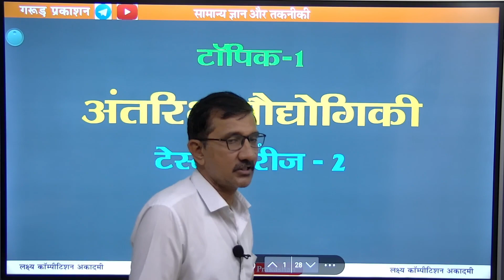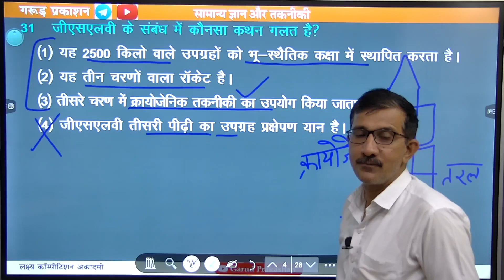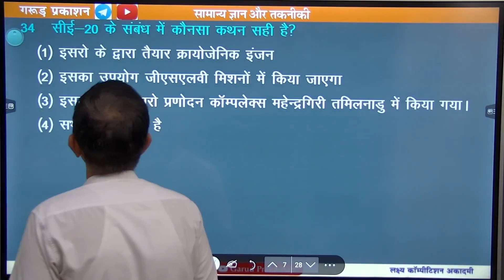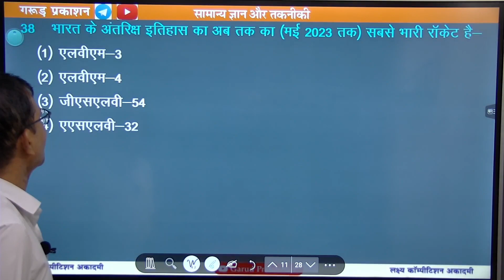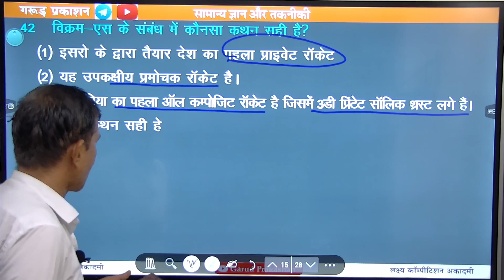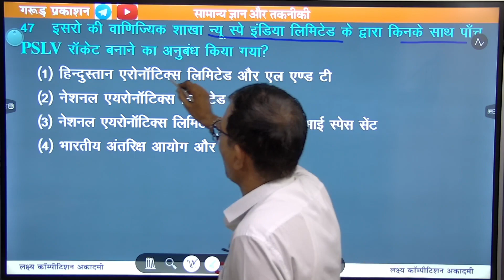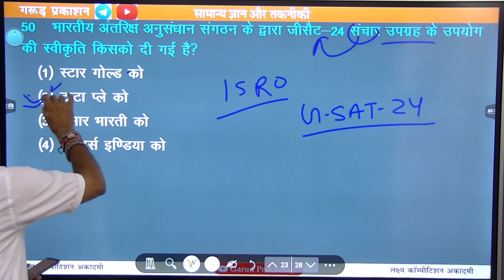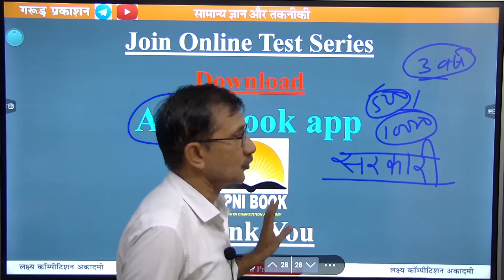अंतरिक्ष प्रौद्योगिकी Part- 2| RAS Pre SI Test Series|SPACE TECHNOLOGY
RAS - PRE 2023  New Test Series For You !  RAS-PRE 2023 Test Series Complete Detail By Devendra Singh Rajpurohit

PURCHASE COURSE
विशेषताएँ 📢

Purchase Courses

1. Education Psychology

2- राजस्थान इतिहास कला और संस्कृति व राजस्थान भूगोल और अर्थव्यवस्था Online Test Series

04. राजस्थान सम्पूर्ण भूगोल

06-  Class X Science (NCERT) CBSE, RBSE Complete Course

DAILY
🔥 DAILY CURRENT_AFFAIRS NEWS
🔥 SPECIAL TOPICS
outside Jassusar gate, Infront of Karni Mata Temple, Bikaner

Indian History
Rajasthan Geography
World Geography
Rajasthan Economics
India Economics
rajasthan news

Rajasthan Current
Indian polity
rajasthan polity
Current_Affairs
Voter Help Line||Aadhar Authentication||Use of Voter Help Line App|| New Voter Registration Form 6

लक्ष्य कॉम्पिटिशन अकादमी, बीकानेर (गरुड़ प्रकाशन) (apni book)